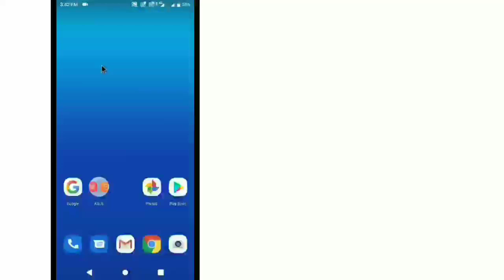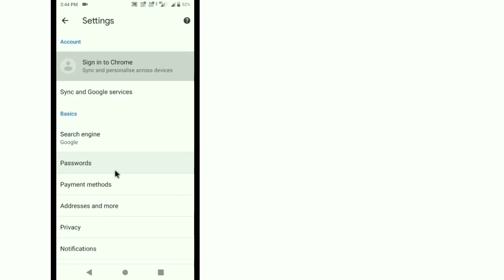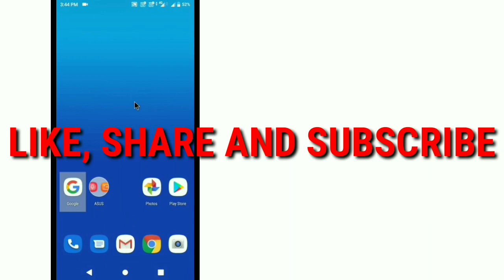How to See/Find Instagram Password while Logged In